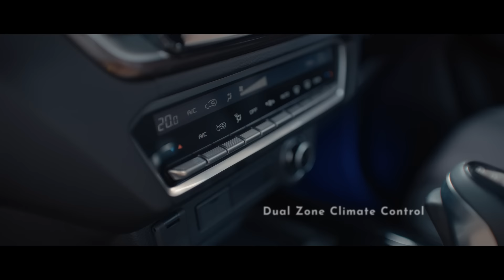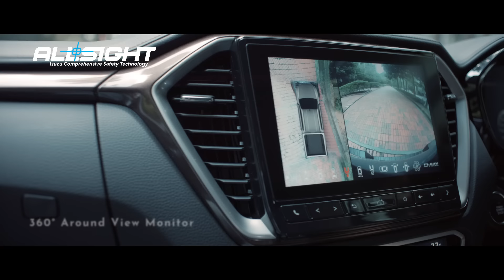Live Limitless | New Isuzu D-Max Terrain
Live your life like never before with The New Isuzu D-Max X-Terrain. The award-winning pick-up truck’s latest features allow you to travel with style and ease. Explore its connectivity, accompanying you in every journey.

Go on exhilarating adventures with the power of 190PS packing 450Nm of torque while Isuzu ALLSIGHT keeps you safe at all times. Live with endless possibilities in the pick-up that challenges all boundaries. Live Limitless with The New Isuzu D-Max X-Terrain.

0:08 Remote Start Engine
0:11 Auto Folding Mirror
0:12 Illuminated Scuff Plate
0:16 Ambient Lighting
0:17 Exclusive Brown Stitching
0:18 Premium Black Combi Leather
0:23 Imposing Froint Grille
0:31 18" Alloy Rim
0:36 Wireless Charger with USB Type-C
0:39 Wireless Mobile Phone Connectivity
0:40 Dual Zone Climate Control
0:43 Front Digital Video Recorder
0:44 Rear Digital Video Recorder
0:56 Hill Descent Control
1:01 Terrain Command
1:09 Blind Spot Monitoring
1:11 Adaptive Cruise control with Stop and Go
1:20 360 Around View Monitor